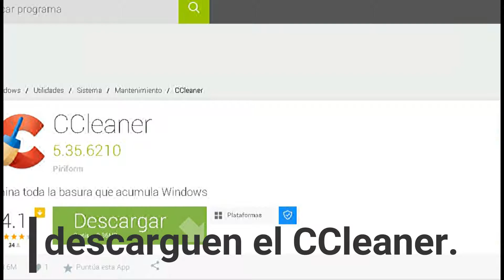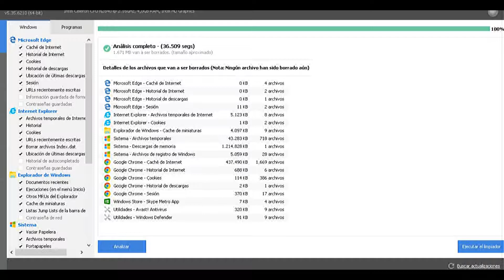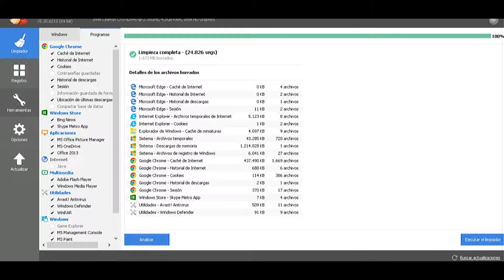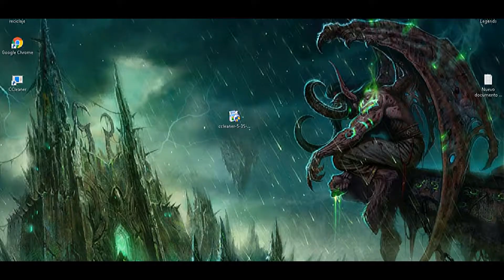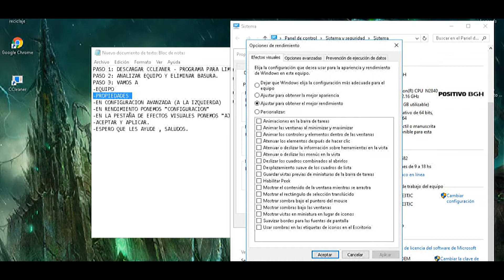Como MEJORAR el RENDIMIENTO de tu PC Vieja o Nueva!! (2017) Facil y Rapido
hoy traigo un vídeo distinto al canal con unas cosas que me sirvieron mucho, espero que les sirva también.
saludos!!